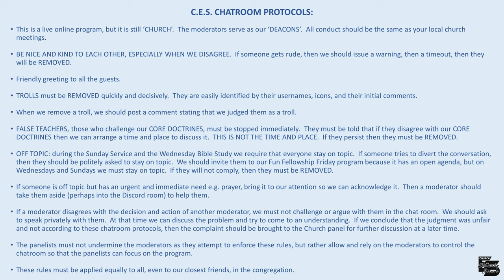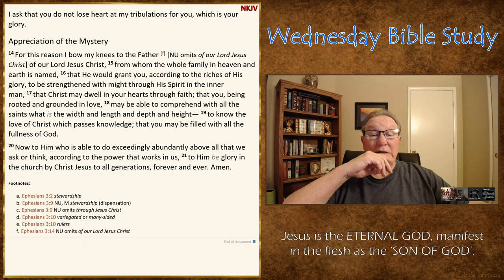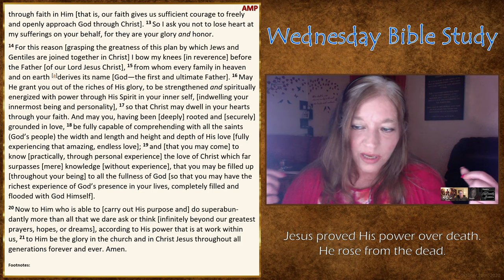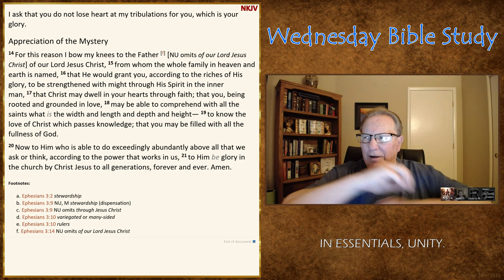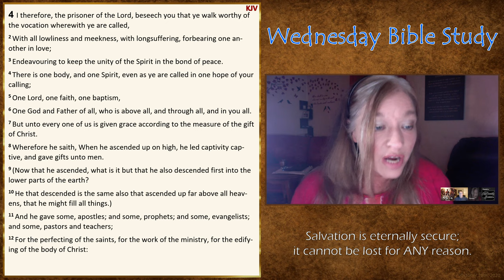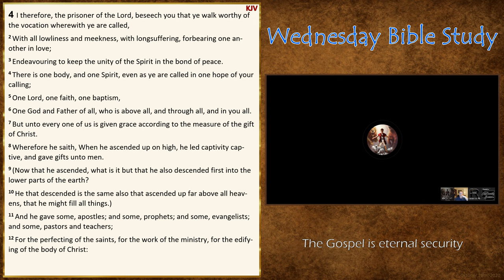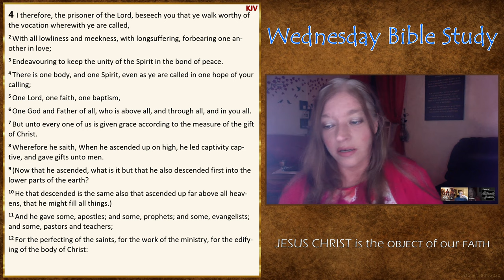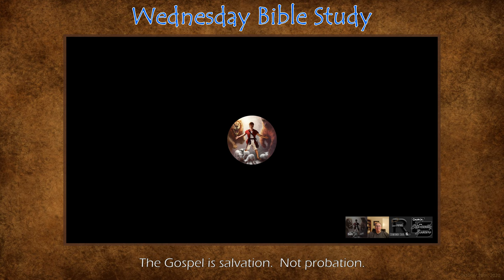Wednesday Bible Study - Ephesians 3:15 - 4:6 (Best Quality)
Tonight's study begins at Ephesians 3:15 and ends with 4:6.
On Wednesdays, we study Scripture together verse-by-verse and make use of a few different Bible versions (KJV, AMPC, NABRE, and NET) to get a fuller understanding.